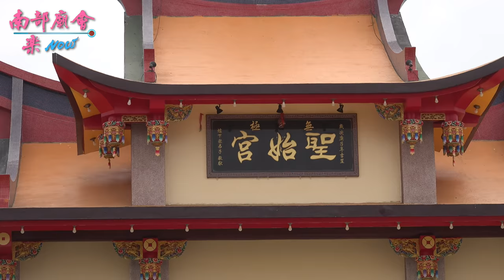4／5(一)【拍攝地點 佳冬無極聖始宮盤古公祖】屏東 佳冬石光見廣惠宮 三山國王廟平安遶境